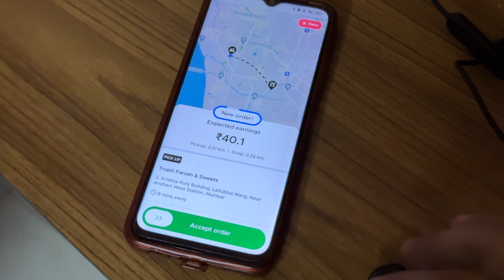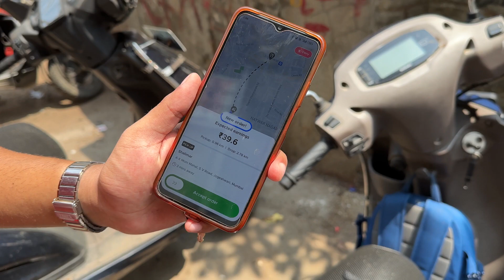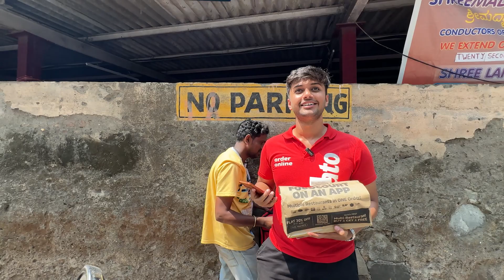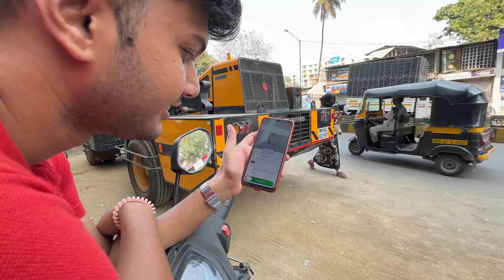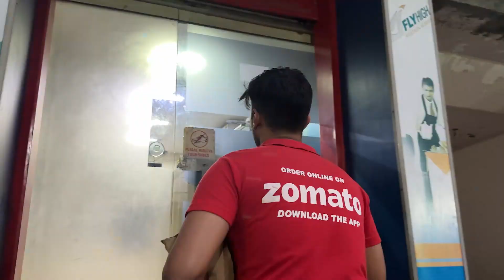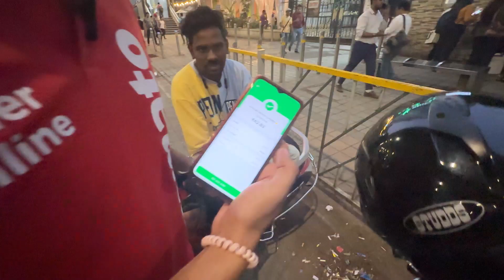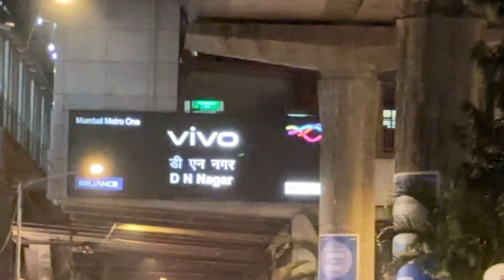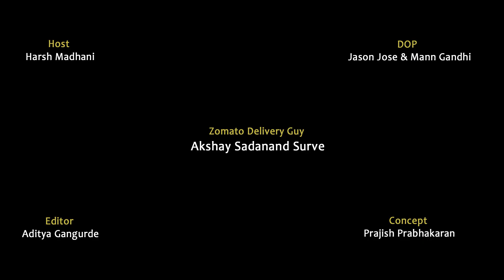I accepted the challenge of delivering food as a Zomato delivery boy | Earnings will shock you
Join me on an unexpected adventure as I take on the challenge of being a Zomato delivery boy for a day! From hectic streets to surprising interactions, discover what it's really like behind the scenes of food delivery. Plus, you won’t believe how much I earned in just one day!